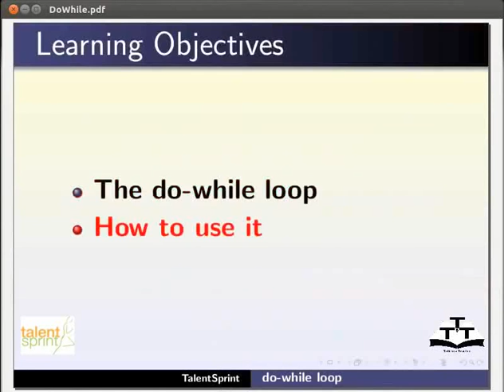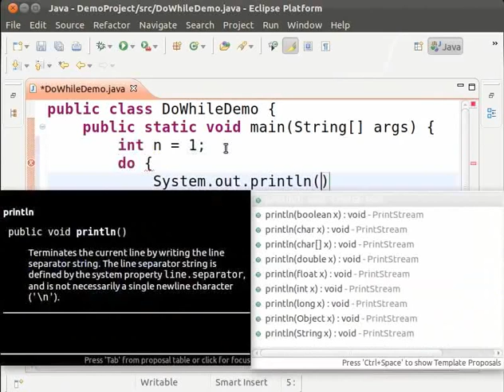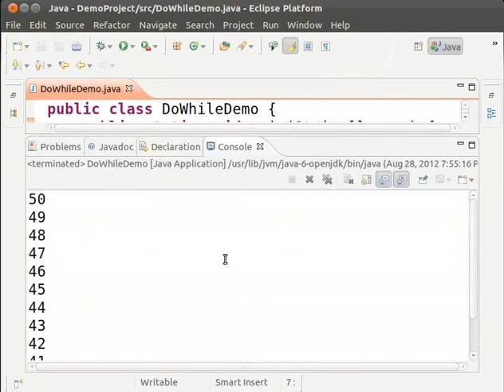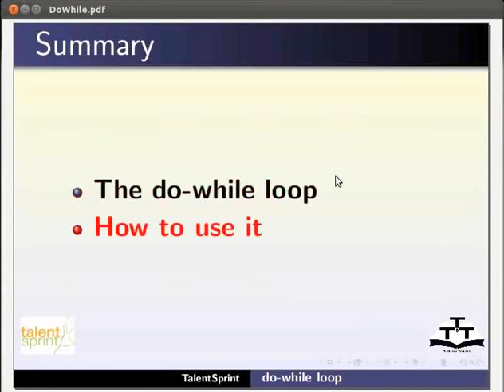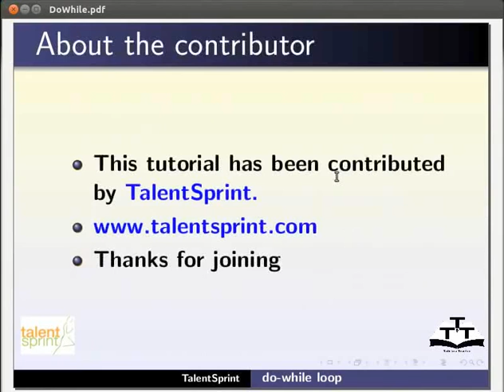do while - Bengali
*do while সংজ্ঞায়িত করা
    *do while সিনট্যাক্স
    *do while loop এর কাজ
    *do while loop এর উদাহরণ
    *do while প্রোগ্রামিং এর ব্যাখ্যা
    *আউটপুট যাচাই করতে প্রোগ্রাম সংরক্ষণ, কম্পাইল এবং রান করা
    *এটি while loop এর কিভাবে আলাদা
    * পার্থক্য স্পষ্ট করতে প্রোগ্রাম